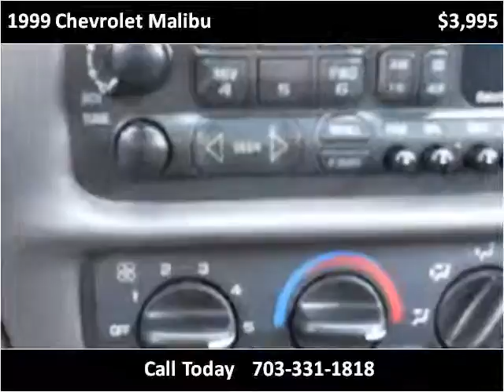1999 Chevrolet Malibu Used Cars Manassas VA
This 1999 Chevrolet Malibu is available from House Of Kars.